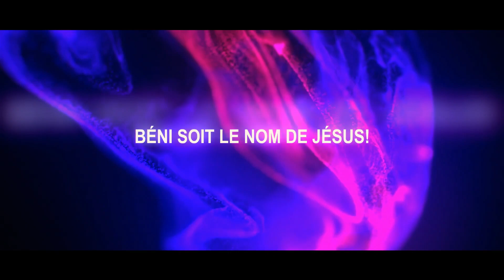TELE CBNDF : DIEU SOIT BENI !